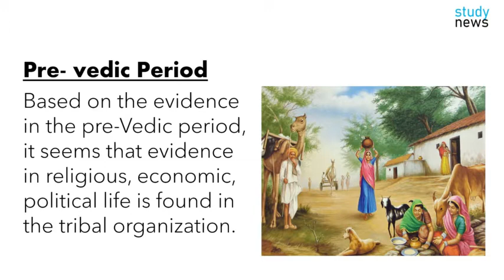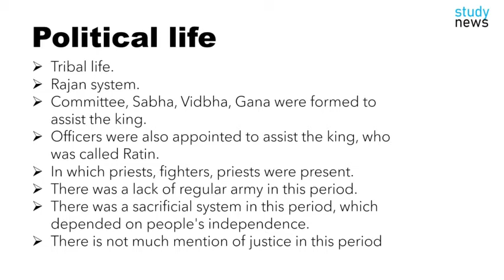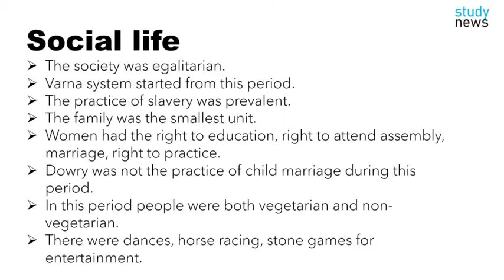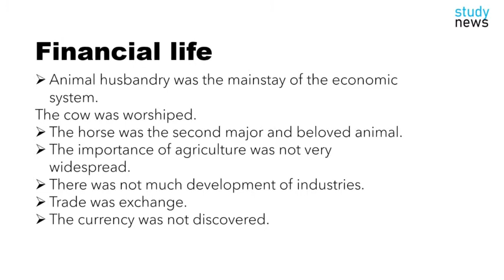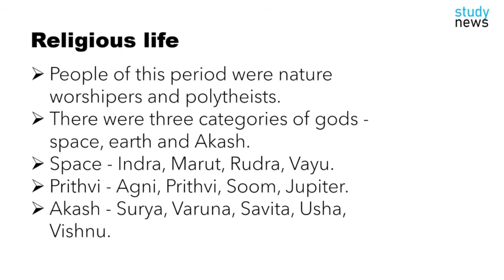Pre Vedic Period || पूर्व वैदिक काल.....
The new civilization that developed in India after Indus Valley Civilization is known as Aryan or Vedic Civilization. We get information about this period mainly from Vedas.
The word Vedic has evolved from Veda which means knowledge.
Its creator Arya is considered